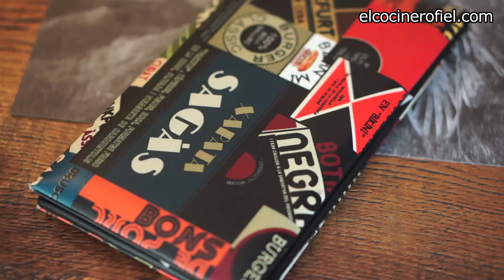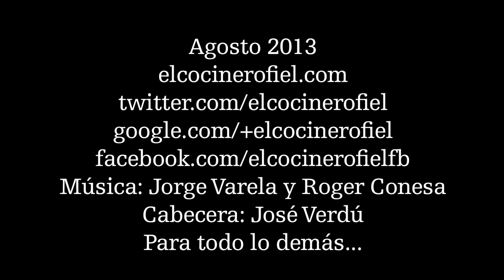LAS MEJORES PATATAS BRAVAS DE BARCELONA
Ranking de las mejores patatas bravas de Barcelona. El top 5 de las bravas barcelonesas, el Bar Tomás, Segons Mercat, Sagàs, La Esquinica y, finalmente,  Elsa y Fred.